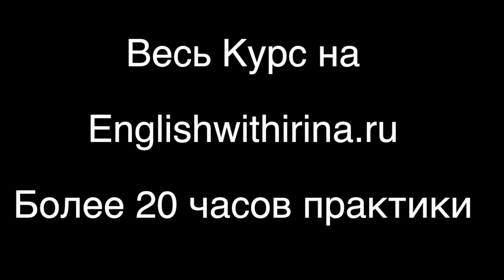СТРАДАТЕЛЬНЫЙ ЗАЛОГ В АНГЛИЙСКОМ ЯЗЫКЕ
Бюро международных образовательных программ "Прямой разговор": подбор языковых курсов за рубежом всех типов